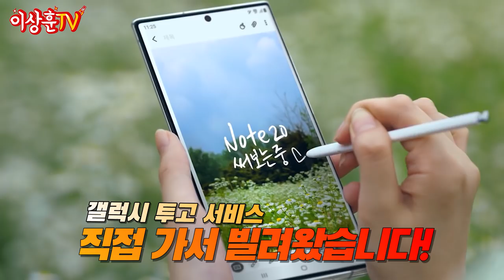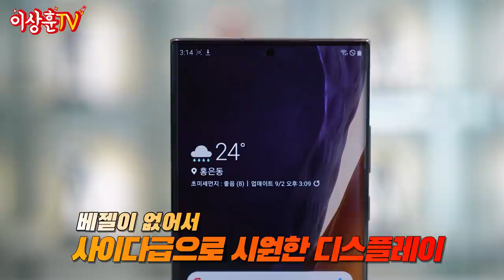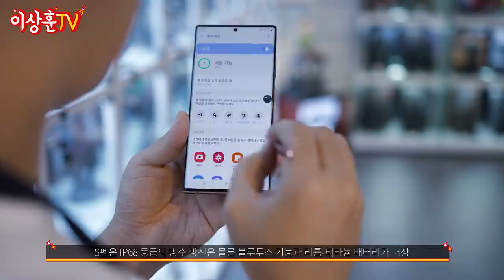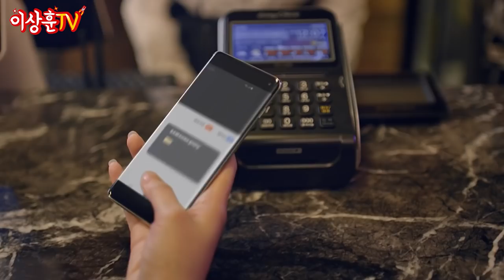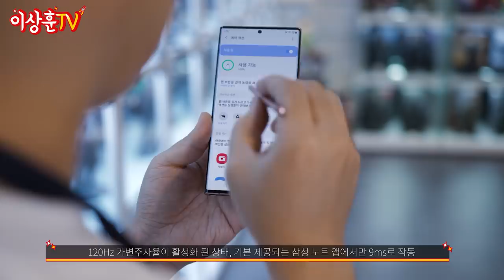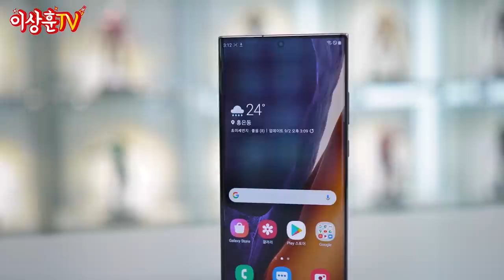(ENG)갤럭시 노트20 울트라 리뷰📱노트2 땐 없었는데 이게 왜 생긴거죠..?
자자 상추들!
이제 이상훈 TV에서 IT리뷰까지 올려보려고 합니다~

그 첫 시작은 갤럭시 노트20 울트라!

내돈내산하고 싶었으나
광고가 들어온 건 아니고요^^
갤럭시 투고 서비스로 빌려서 사용해 봤습니다
(공짜 개이득)

앞으로 다양한 IT 제품 리뷰들도 기대해 주시고요!
노트2 (구)유저의 노트 20 사용기 재미있게 봐주세요~!